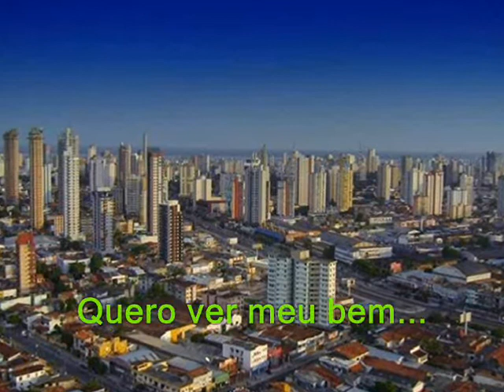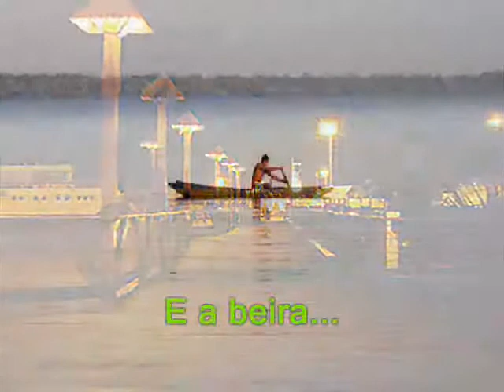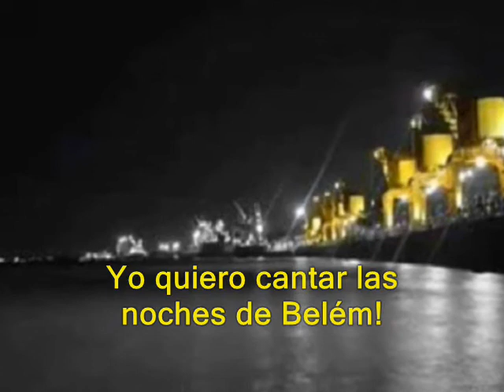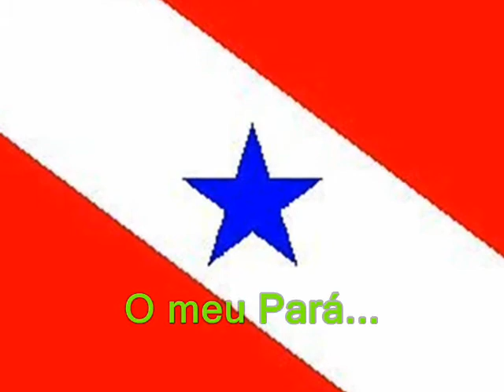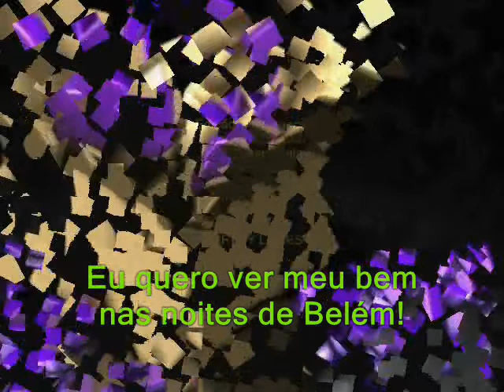Estrela da Mata - com legendas